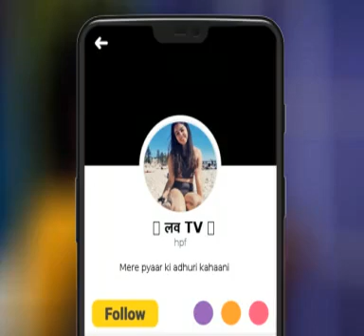Meri Adhuri Kahani - EP3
An incomplete love story series, which is made in 9 languages. Directed by Tushar Susheel Thapliyal, Produced by HPF for Sharechat.